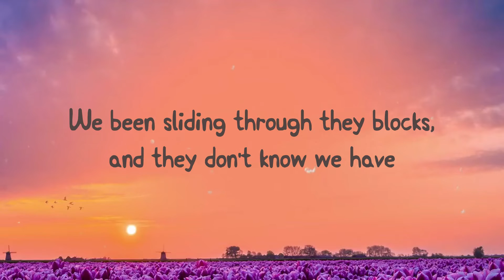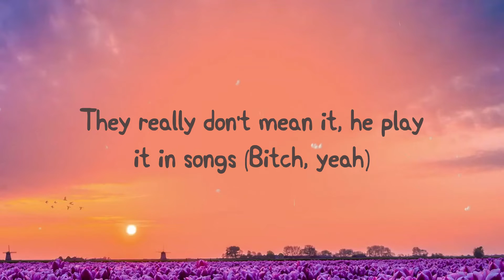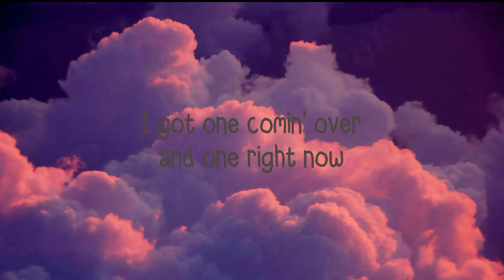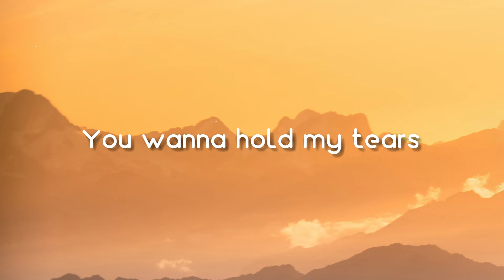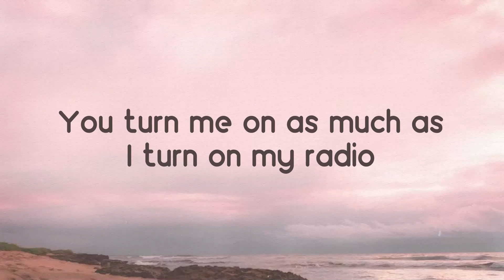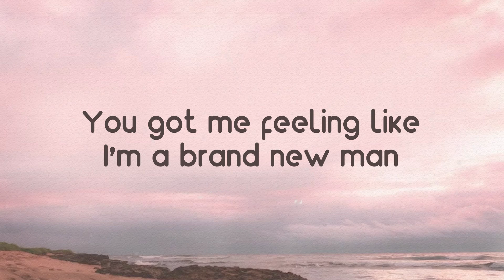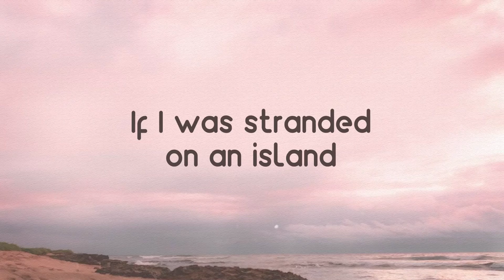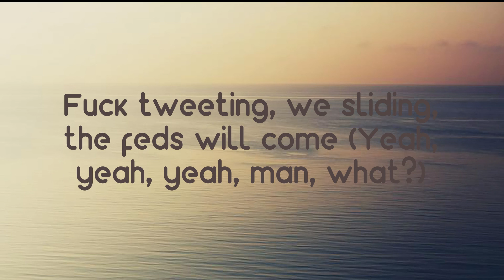AHHH HA - Lil Durk [Lyrics Video] 🥃